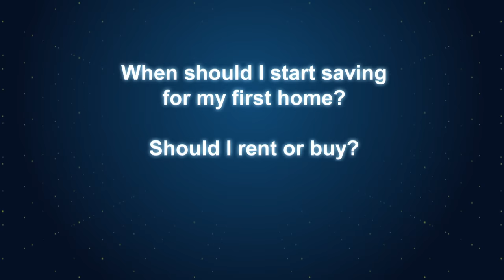Your First Property: What Not To Do In Singapore's Property Market | Money Mind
Buying a home is the biggest financial decision most of us will have to make. So what are the dos and don'ts for first-timers in Singapore's property market? In this special edition of Money Mind, young adults share their pain points in the road to home ownership. Helping make sense of it all are financial planner Christopher Tan, property expert David Baey, and careers coach Chee Sze-Yen.